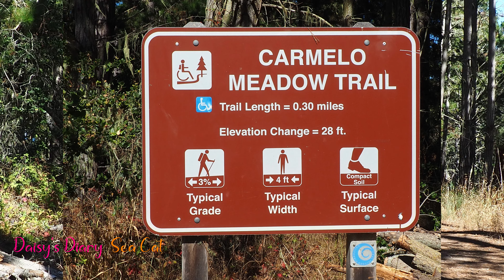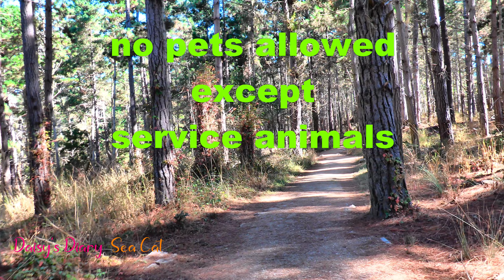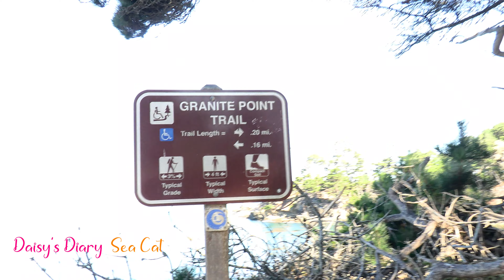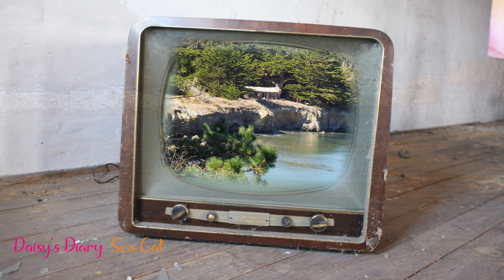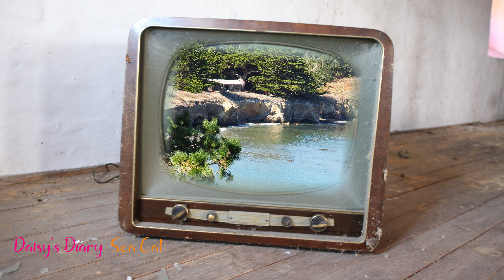Daisy's Diary: Hike Point Lobos State Reserve, CA, Carmelo Meadow Hiking Trail, A Must Explore, 4K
Take a hike through Point Lobos State Natural Reserve along the Carmelo Meadow Trail. for all of the information regarding this state park. Point Lobos is located 3 miles south of Carmel on Highway 1--can't miss it! Carmelo Trail begins at the park entrance and winds through an incredible pine forest and ends at the water's edge at Granite Point Trail. It's about a 10-minute walk. It is one of the 14 trails carved into the reserve. If you're looking for inspiration and calm, you'll be pleasantly surprised by the experience. Daisy enjoyed waiting at the beach in her playpen with her Mom. She thought about all the fishies swimming in Carmel Bay. She was a sea cat this weekend--MEOW.